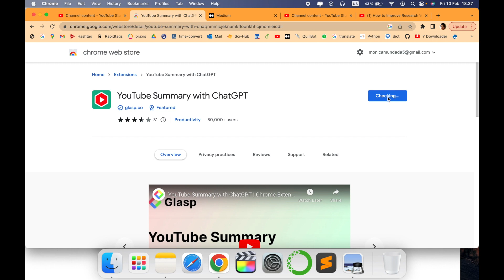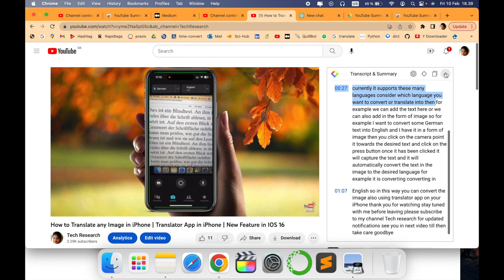How to Create YouTube Summary with ChatGPT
In this video, we'll show you how to easily create a summary of your YouTube videos using the cutting-edge AI technology of OpenAI's ChatGPT. Whether you're looking to save time and streamline your content creation process or simply want to enhance the engagement of your viewers, ChatGPT is the perfect solution.

With its advanced natural language processing capabilities, ChatGPT can quickly analyze your video and extract the most important information, allowing you to create a concise and informative summary in just minutes. Whether you're summarizing a tutorial, review, or any other type of video, ChatGPT has got you covered.